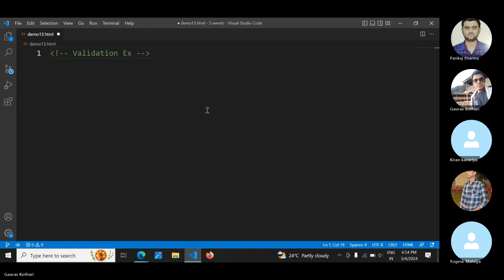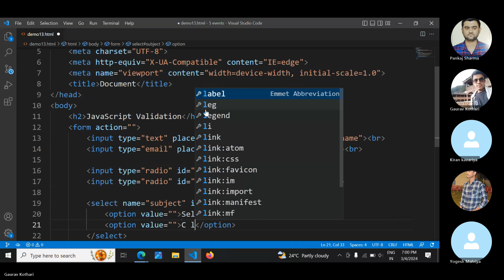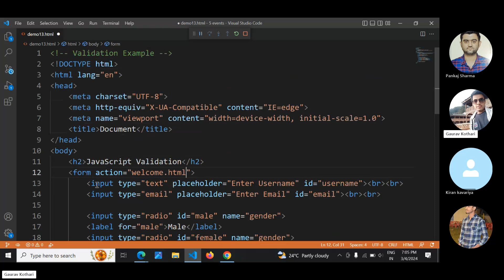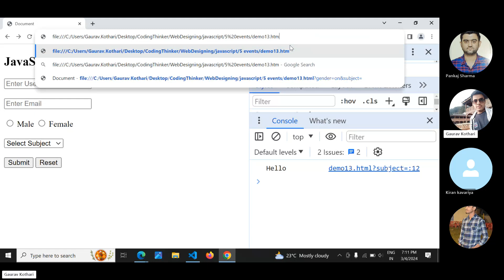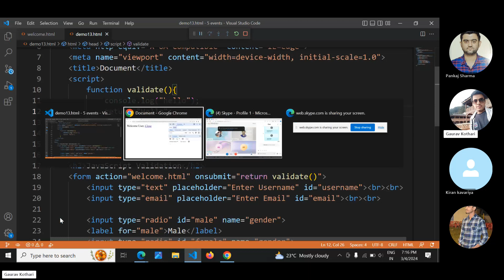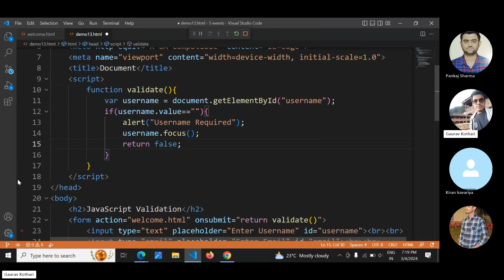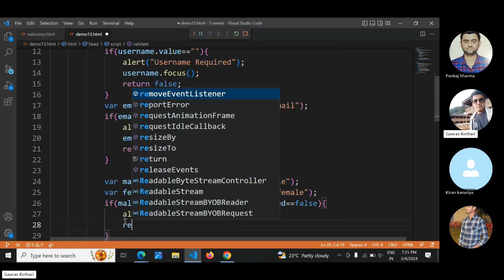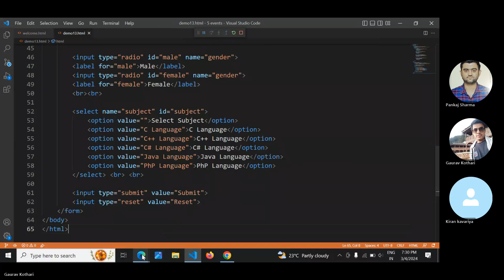JavaScript Part-14 | Validation on empty field through alert | Full Stack using Mern | Session 48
This Video tells you about validation in javascript for empty field through alert.